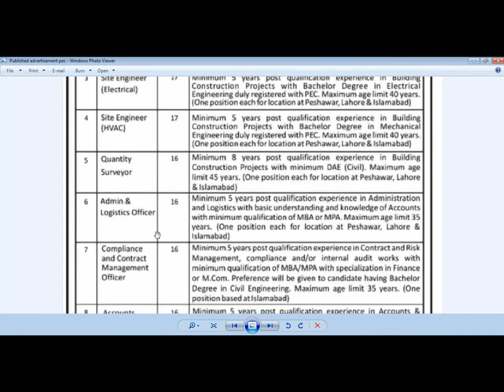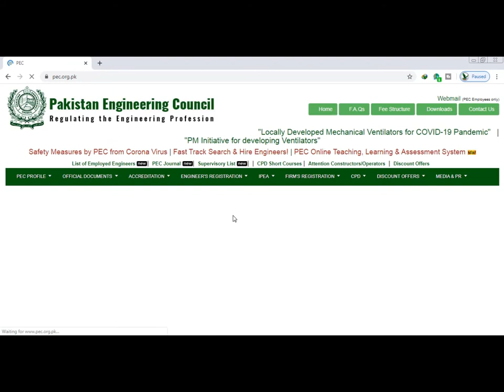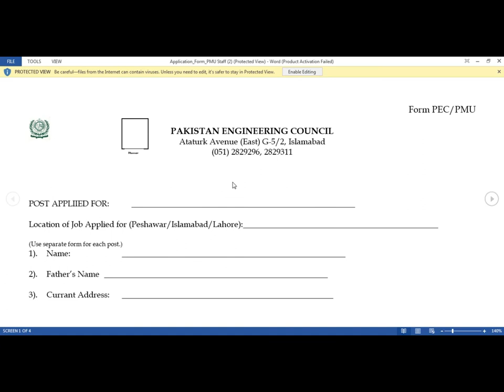Pakistan engineering council new jobs 2020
latest jobs
pec